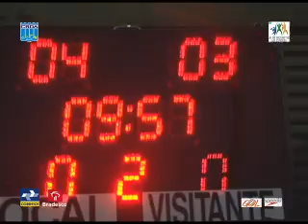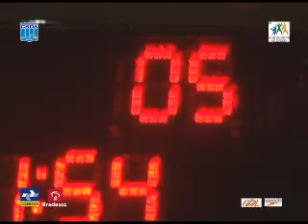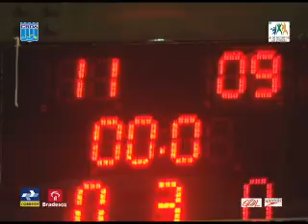20 Nov. Jogo pega fogo, mas Paulistano leva!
Disputado ponto a ponto! Quase sai briga!!